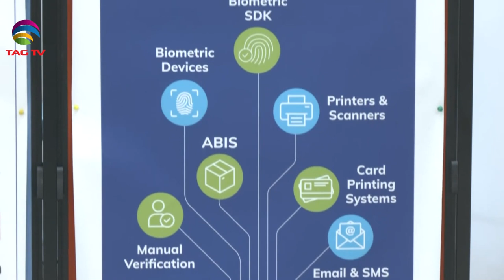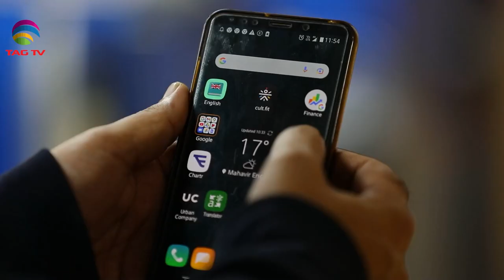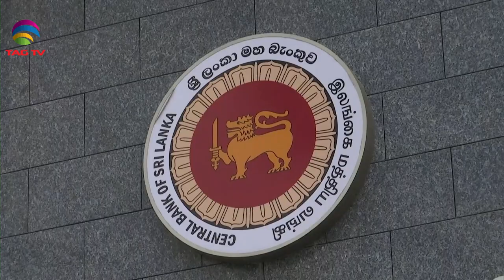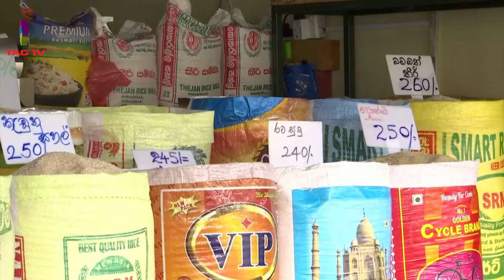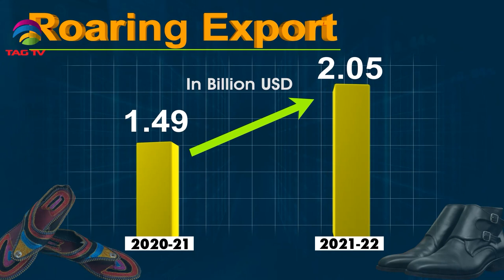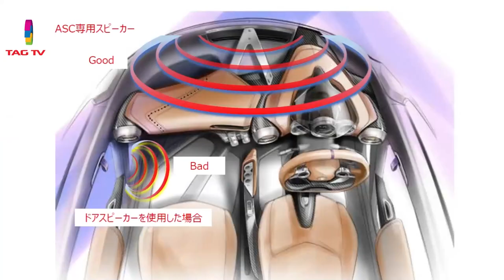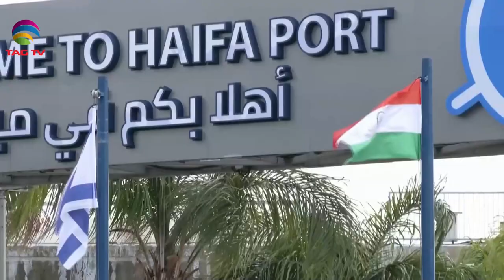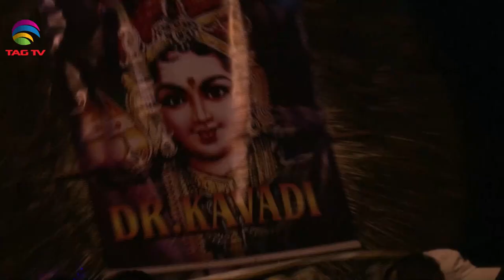India's Role in South Asia & World's Geo-Politics - Feb 10, 2023 - South Asian Weekly News Show